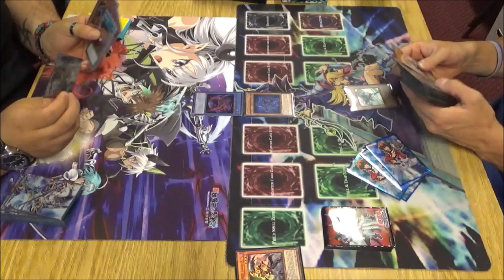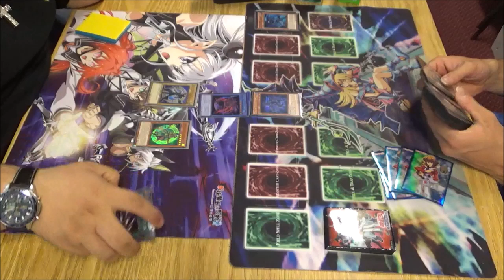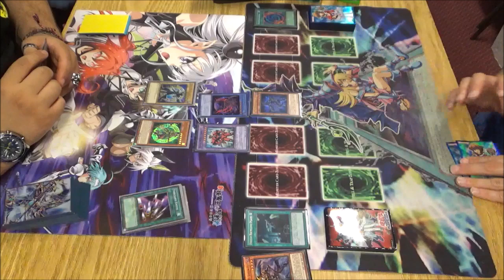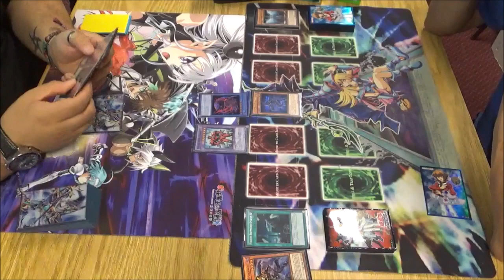Yu-Gi-Oh Match - Elemental HERO vs Dark Magician (Gamer Central's)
Me - Elemental HERO
Christian / Gamer Central - Dark Magician